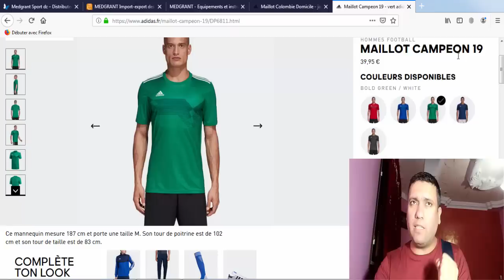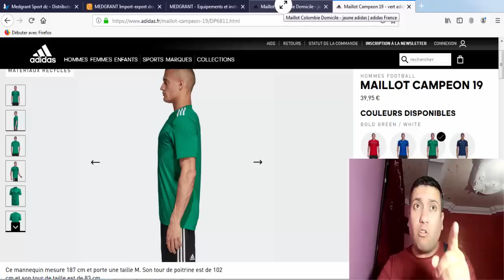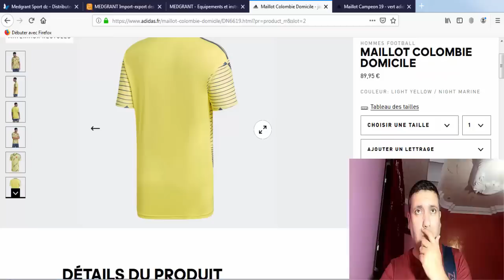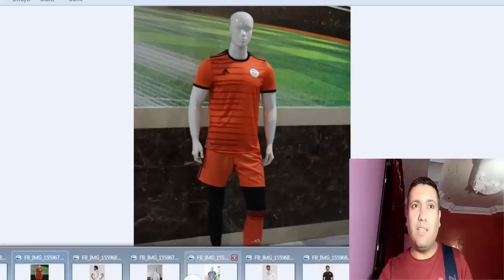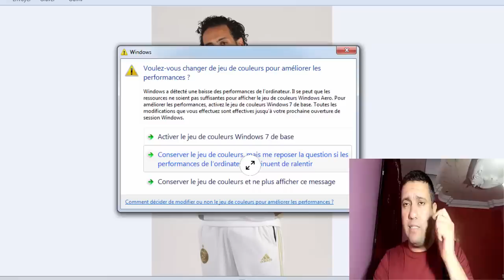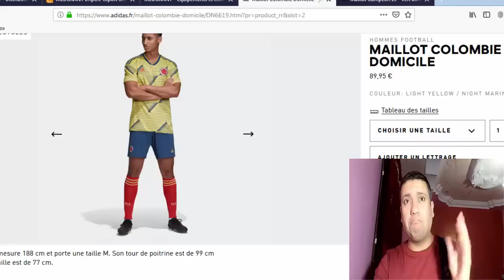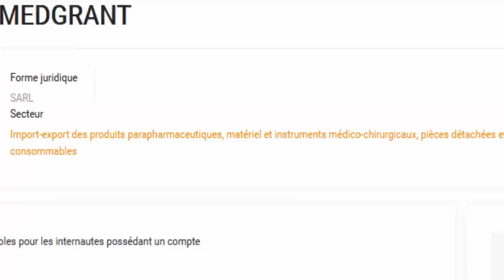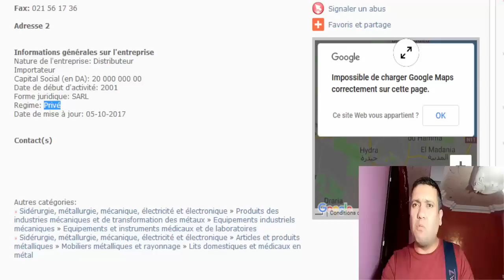تعبنا من التبهديل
أقمصة المنتخب بعيدة عن الألوان الوطنية
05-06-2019